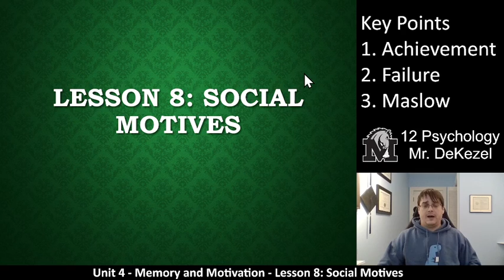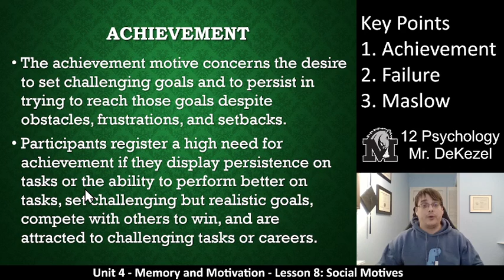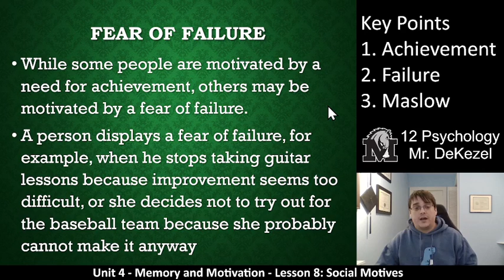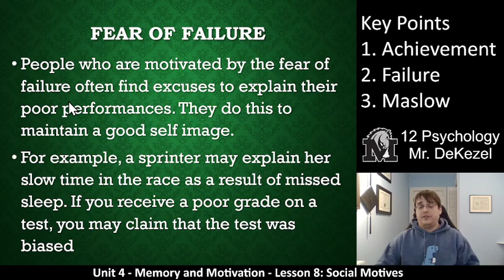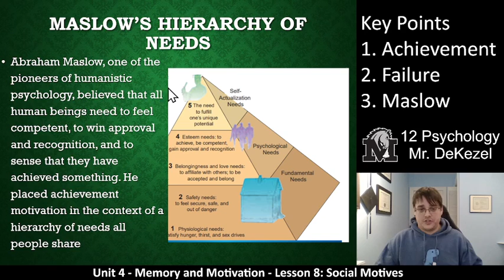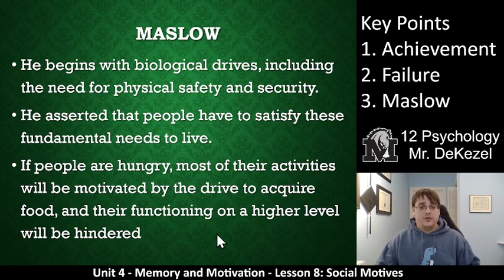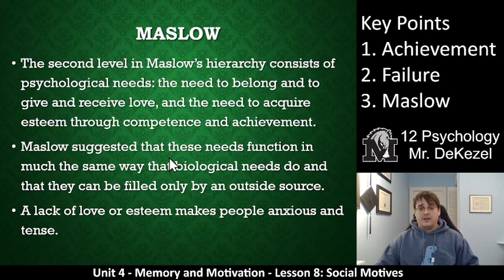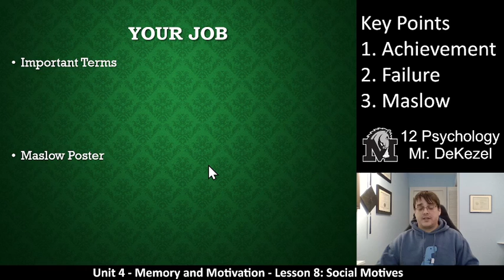Lesson 8 - Social Motives - 12 Psych